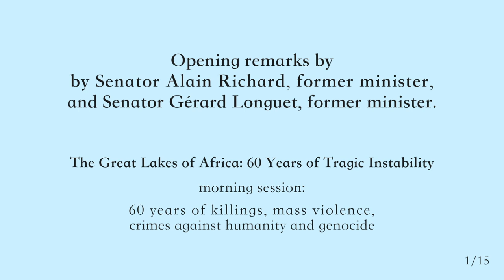01/15 - Alain Richard and Gérard Longuet